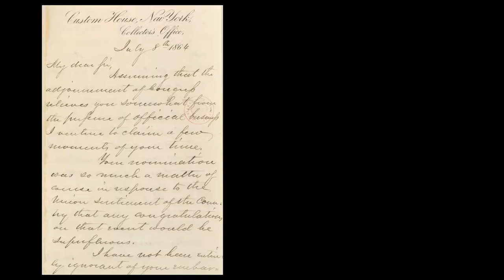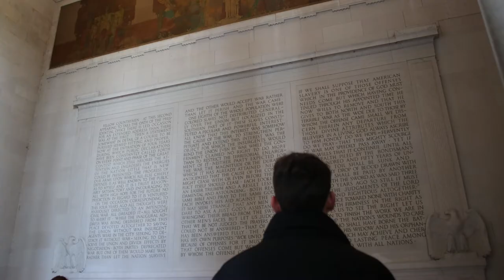Lincoln Memorial Moments - Robert Todd Lincoln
Ranger John Wells talks about the Lincoln Memorial and the life and connections of President Lincoln's oldest son, Robert Todd Lincoln.